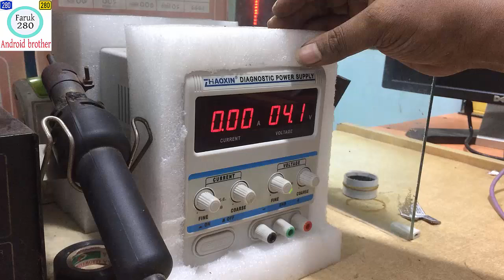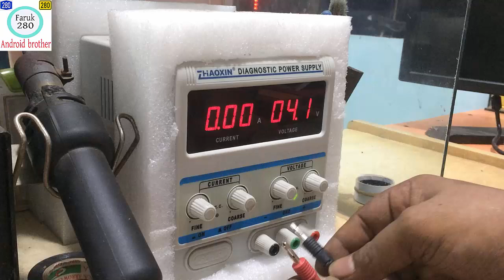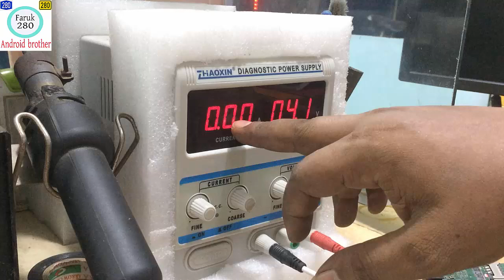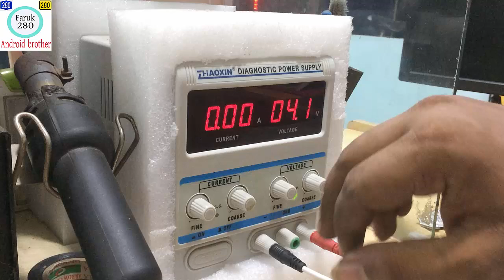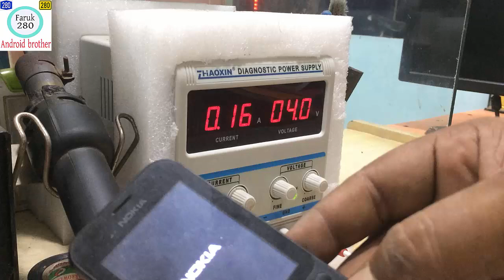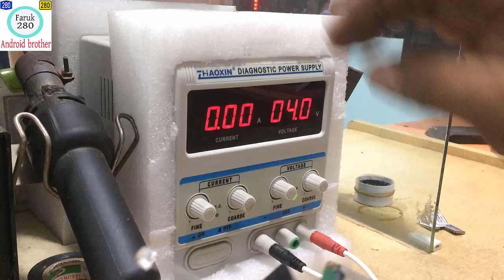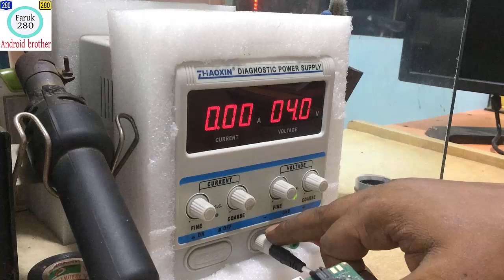How to use Diagnostic power supply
How to use Diagnostic power supply 1মিনিটে যে কোন মোবাইলের শর্ট রিমুভ করে ফেলুন

Hello friends
today I show you
                    1 মিনিটে যে কোন মোবাইলের শর্ট রিমুভ করে ফেলুন

অনলাইনের মাধ্যমে সফটওয়্যার এর কাজ শিখানো হয়

লাইফ টাইম এর জন্য সফটওয়্যার সাপোর্ট দেওয়া হয়

যেকোনো কাজ টিম্বের মাধ্যমে সরাসরি করে দেওয়া হবে

হার্ডডিস্ক থেকে ফাইল কপি করে দেওয়া হয়

আপনারা যারা অনলাইনের মাধ্যমে কাজ শিখতে
 ইচ্ছুক তারা এই নাম্বারে মেসেজ অথবা ফোন করতে পারেন
 সবাইকে ধন্যবাদ

md omar faruk- mobile naber 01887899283

মোবাইল সফটওয়্যার ফ্লাশ আনলক, Basic থেকে Advance
মোবাইল হার্ডওয়্যার Basic থেকে Advance
মোবাইল ডেড বুট রিপিয়ার এর কাজ শেখানো হয়।
বিঃদ্রঃ সফটওয়্যার/ফ্লাশ/আনলক এর কাজ অনলাইন এ শেখার সুব্যবস্থা আছে।

বিস্তারিত জানতে imo/WhatsApp এ sms করুন

আর কি কি সুবিধা পাবেন,
ফ্লাশ,আনলক,হার্ডওয়্যার,বুট রিপিয়ার (প্রশিক্ষণ)
আই ফোন iCloud Remove
অনলাইন ফ্লাশ আনলক (Remotely)
আনলক ক্রেডিট, (samkey)
বক্স active,
আনলক কাড, (samsung/iphone) all
ফ্লাশ ফাইল Harddisk কপি (full backup)